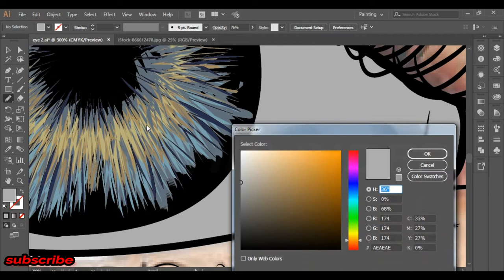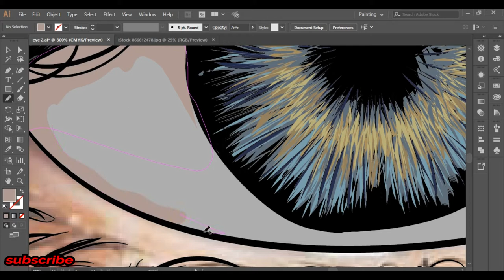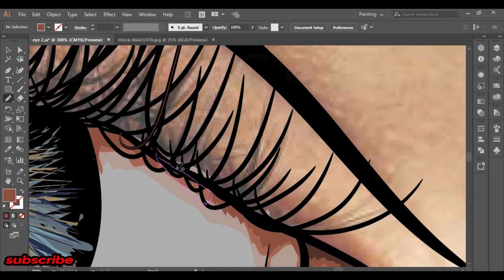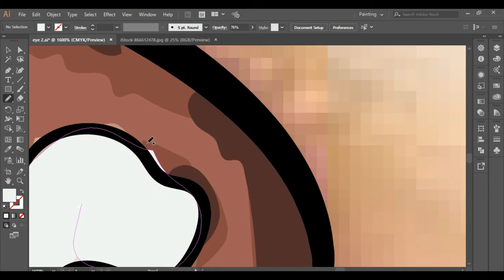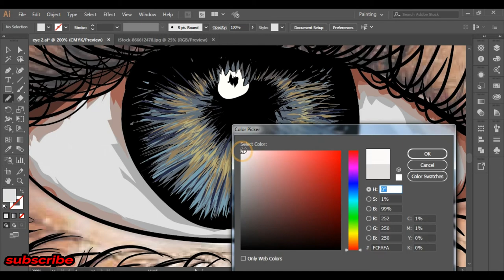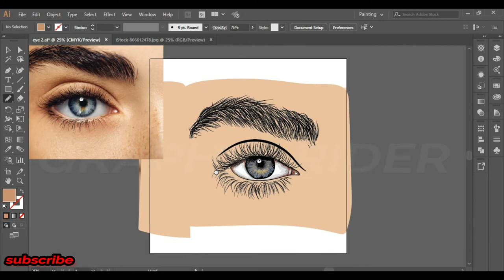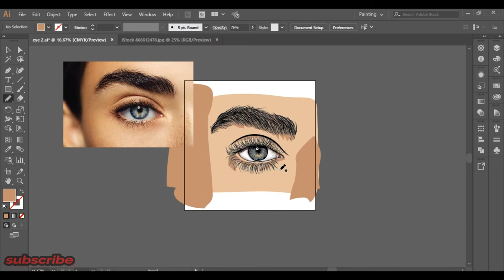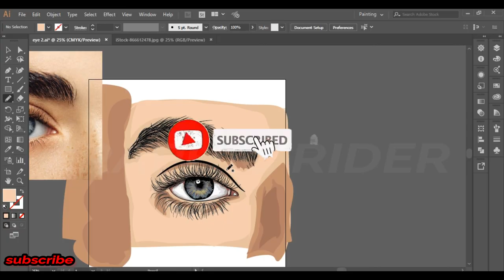How to draw eye in adobe illustrator step by step vector art episode 3 graphic rider vector tutori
How to draw eye  in adobe illustrator step by step  02 vector art episode 3 graphic rider

How to draw eye in Adobe illustrator easy way how to draw vector eye in illustrator [speed art] =

How to draw eye in adobe illustrator vector eye  episode 02 step by step graphic rider tutorial

Akon vector art in adobe illustrator (speed art) Graphic rider art ILLUSTRATOR VECTORART GRA = to draw eye in adobe illustrator CTORART GRA = to draw eye in adobe illustrator vector eye episode 02 step by step graphic rider tutorial

Akon vector art in adobe illustrator (speed art) Graphic rider art ILLUSTRATOR VECTORART GRA = to draw eye in adobe illustrator vector eye episode 02 step by step graphic rider tutorial